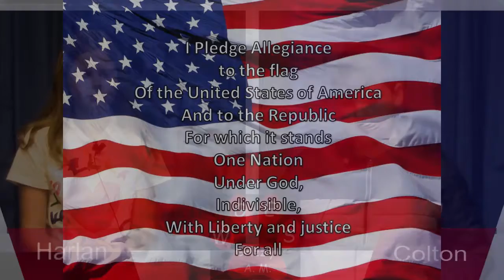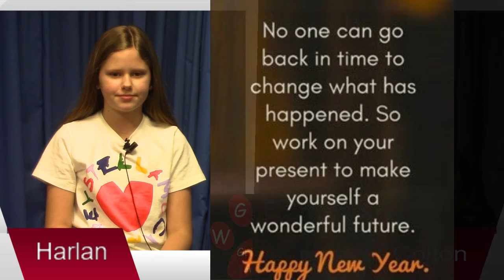WGES Grizzly AM 1-5-2021